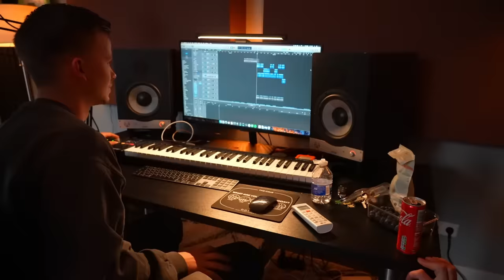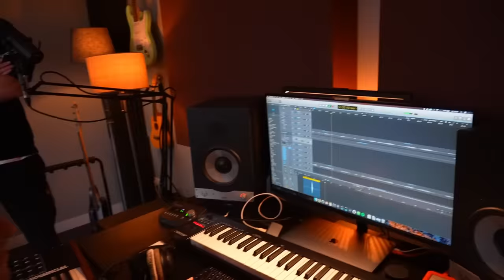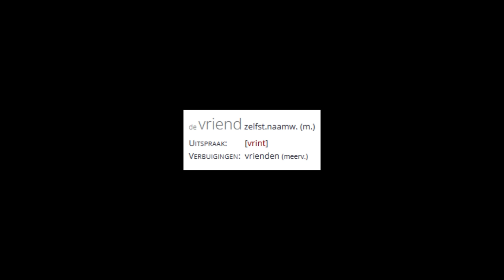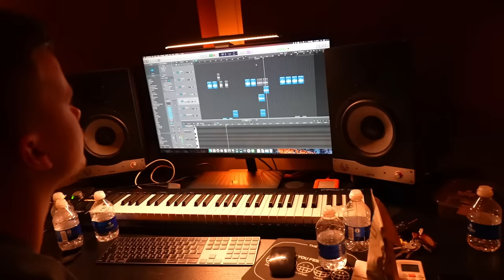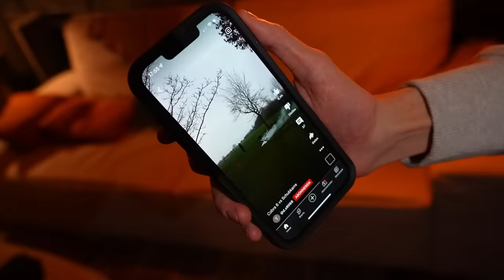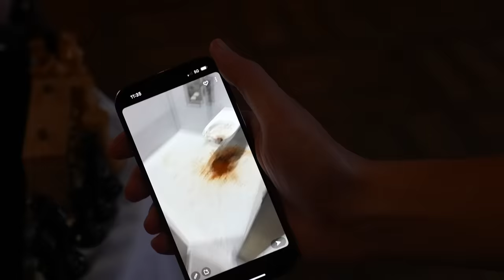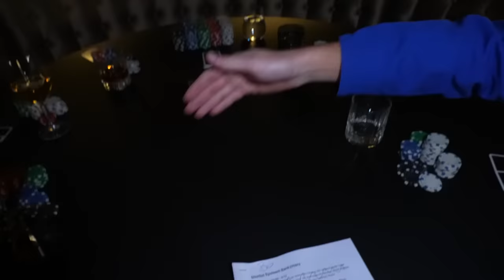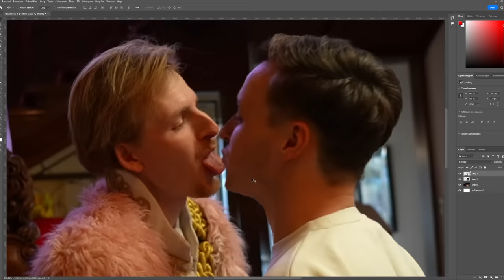BANKZITTERS MAKEN 3 NIEUWE NUMMERS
Afgelopen vrijdag kwam onze allereerste EP Werelds uit, en uiteraard hebben we alles vastgelegd! 🌍 Onze stemmen in de meest pure vorm.. Aan zangtalent geen gebrek zoals je hoort (ha ha)! Welke track is jullie favoriet?! 😍🎶 Luister 'Werelds' nu op Spotify

Onze kanalen:
● Matthy: @MatthyAbonneerFF
● Raoul: @RaoulJoshua
● Rob: @RobbievdGraaf
● Koen: @Koen1
● Milo: @DutchFifaHD